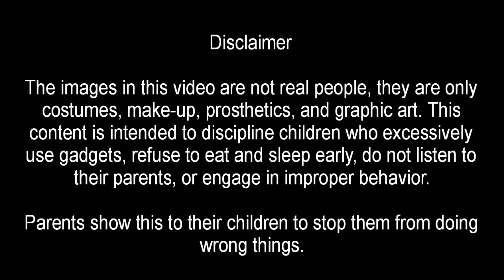Panakot sa batang mahilig mag cellphone | 930 | momokla | congtv | chuckie | tiyanak | pewdepie